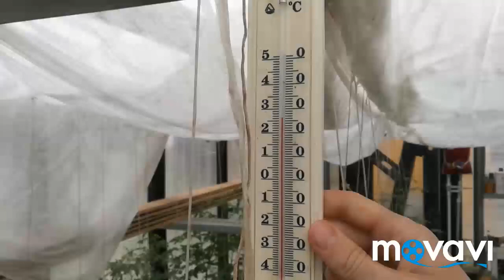ПОСЛЕДСТВИЯ ЛИВНЯ И УРАГАНА. 😵